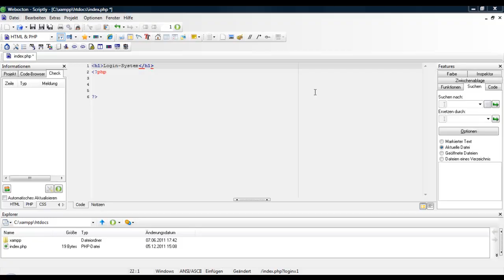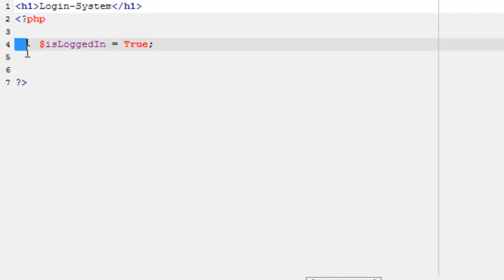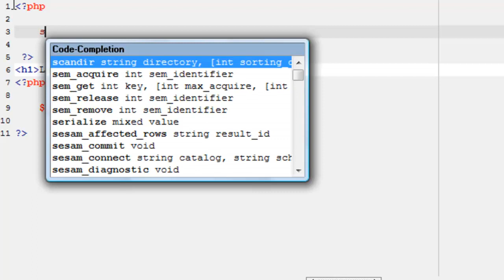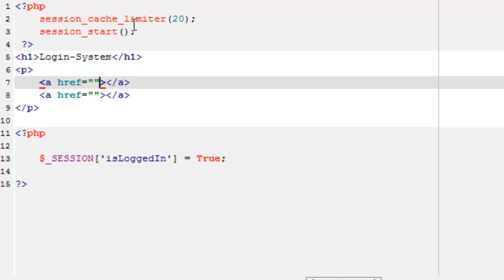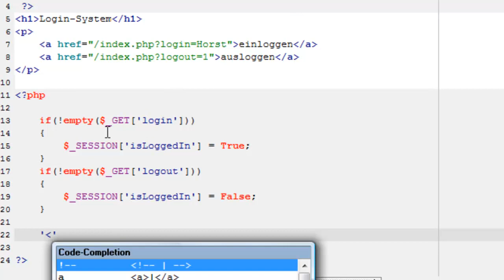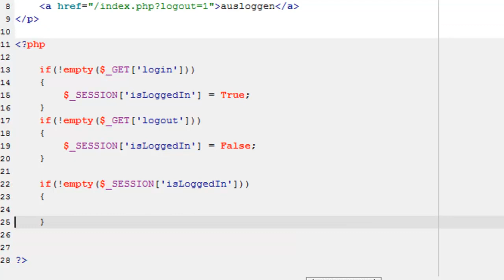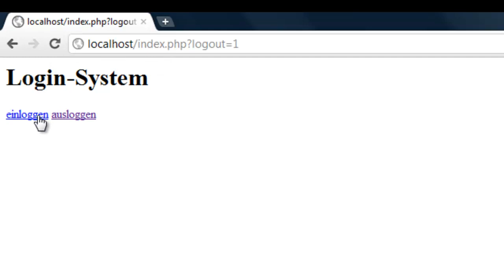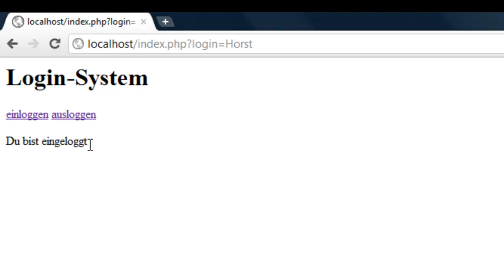PHP Tutorial - Teil 4 - Login 1 (Deutsch/German)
In diesem Teil meiner Tutorialreihe zu PHP fangen wir an ein Login-System zu programmieren. Dazu lernen wir Sessions kennen.